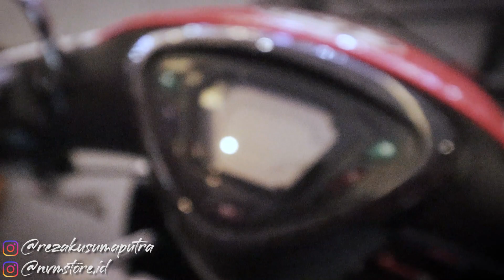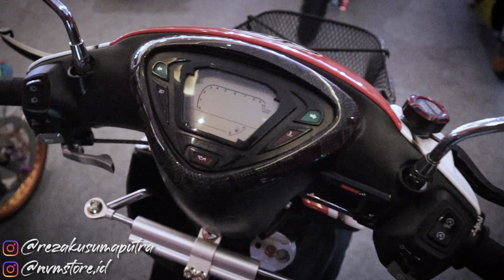MIO SPORTY PAKE YSS TABUNG PISAH UNTUK MATIC, EMANG ADA YA ? *305